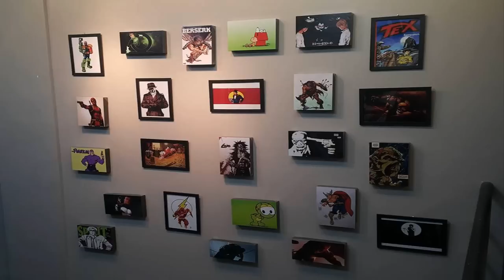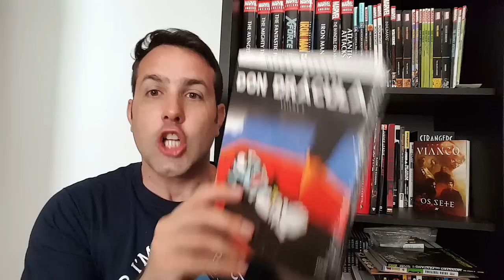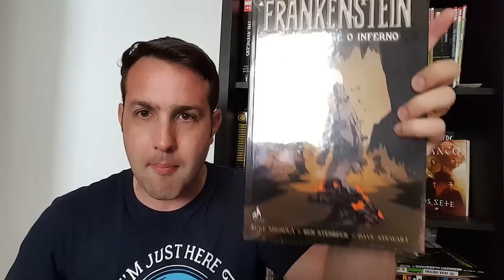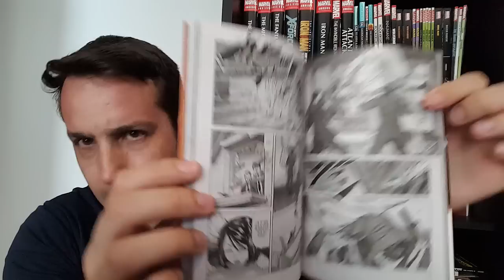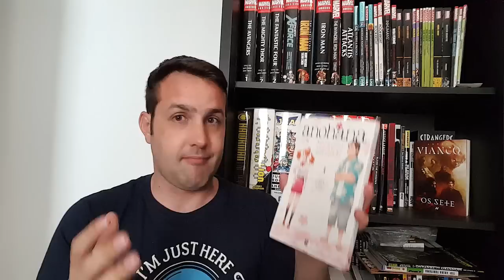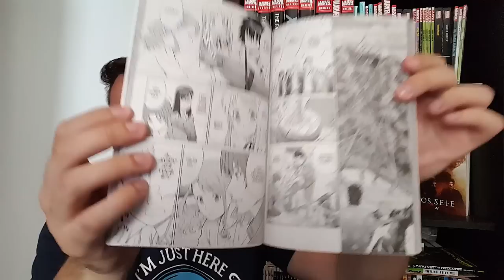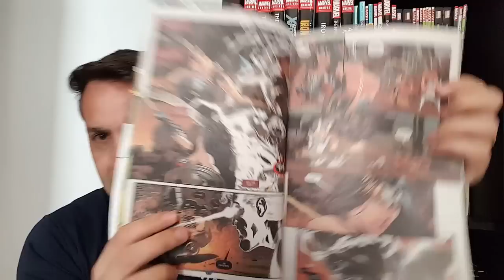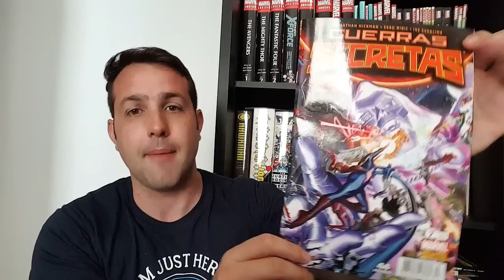Aquisições com breves resenhas (Novembro de 2016) - Parte 02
Música: The Clash - Should I Stay or Should I Go

Aquisições com breves resenhas:
- Zetman vol 14  (JBC)
- Anoahana vol 3 (JBC)
- Liga da Justiça #49 (Panini)
- Guerras Secretas #7 (Panini)

Mandrake Comic Shop
Av. T3, nº 2673, Setor Bueno
Galeria Pátio do Lago, Loja 34
Goiânia - Goiás
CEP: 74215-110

Central HQs

Rede Sociais.

Loja Fisica Centro SP:
Rua Cásper Líbero, 363 (Próximo à estação do Metrô Luz)
Segunda a Sexta: Das 09:00 até 19:00

Copyright